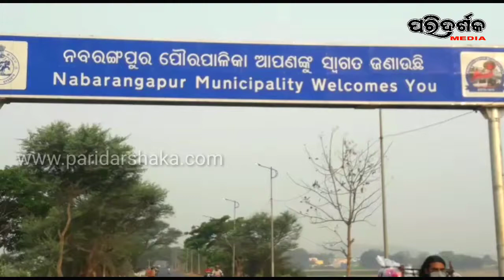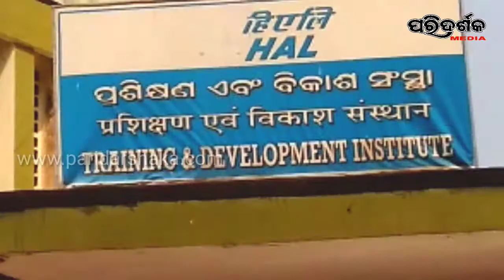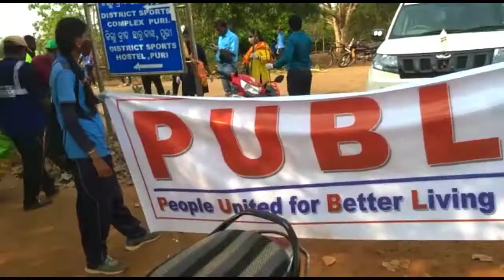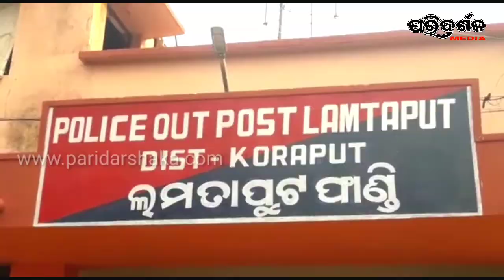ଉପର ମୁହାଁ ହେଉଚି କରୋନା ।